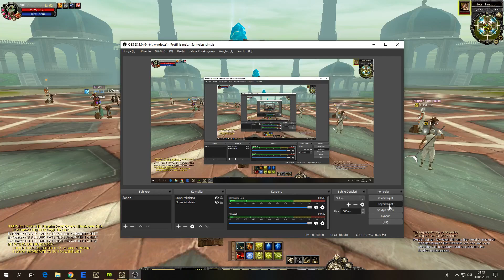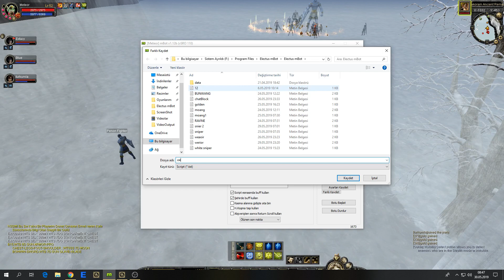KS KOYDUK YEMEDİĞİM LAF KALMADI !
lNSTAGRAM: Sefa.s97 İstediğiniz sorulari sora bilirsiniz :)

silkroad online senta game senta sro senta silkroad isro private server isro system silkroad sro  kasılma dowhang cave tiger girl demon shaitan lord yarkan dark karra pt taklamakan hotan jangan karakoram uruchi sro mbot thief hunter trade bow glavie shield blade sword 100cap 80cap 110cap isro silkroad sro server crowded party ex item +1 +2 +3 +4 +5 +6 +7 +8 +9 +10 +11 +12 niya shakram dark kara tiger girl mobil silkroad online sbot mbot joysro electusmbot grindroad csro vsro pvp sro vs warior warlock
tibet